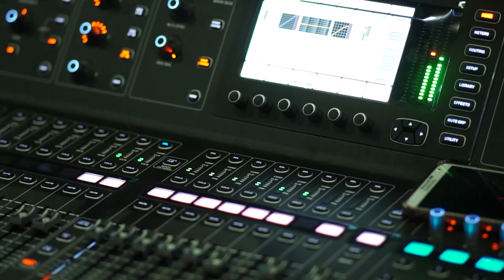Upfront: Swag Face on at the UAAP Streetdance Competition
March 18, 2018 - Find out how you can level up your Upfront swag as Turs Daza hangs out with the UAAP Streetdance Competition contenders before and after the exciting battle.

Upfront airs every Saturday and Sunday after UAAP games on S+A channel 23 and S+A HD channel 166.